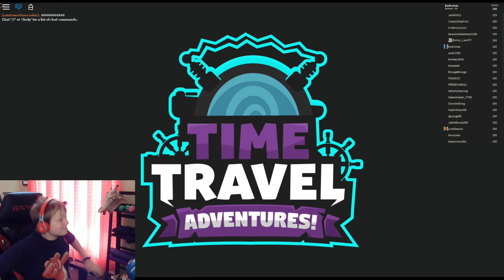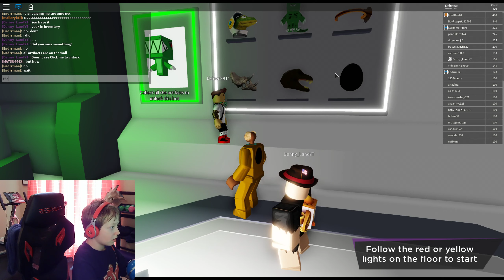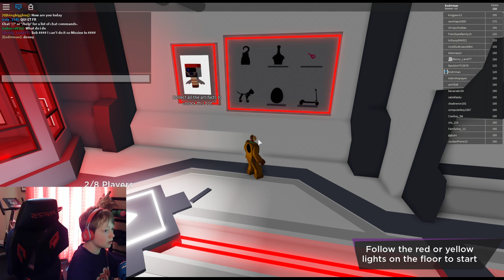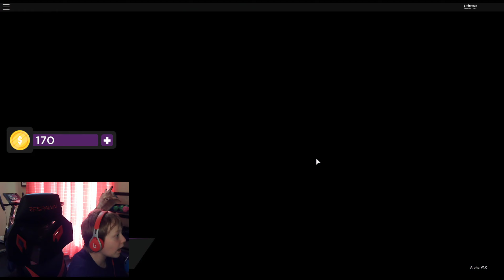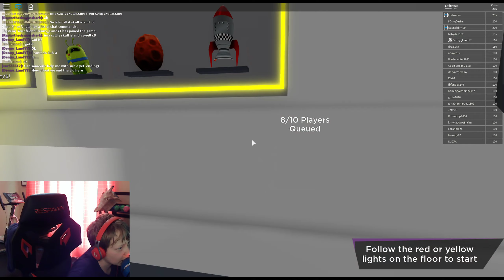GETTING ALL ARTIFACTS! (besides subzero) Time Travel Adventures (Roblox)